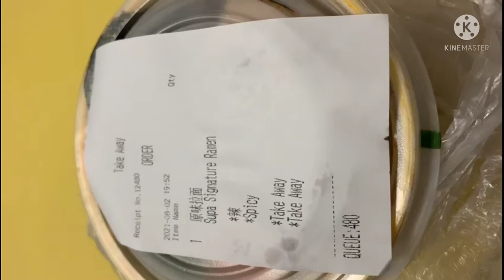SUPA SIGNATURE RAMEN TAKE AWAY FOOD 😋